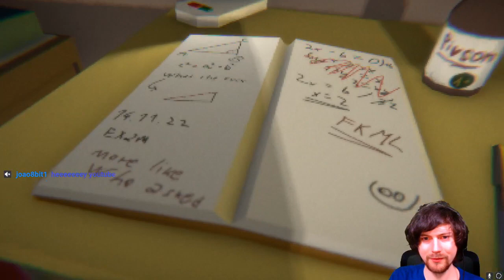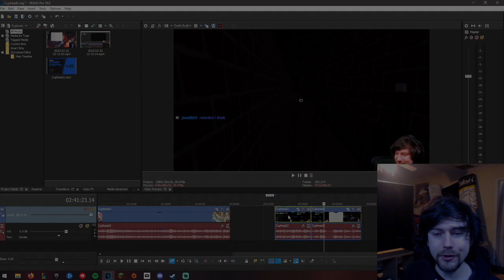Scariest Horror Game I've Ever Played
Heya guys! I played this incredibly scary indie horror game the other night on stream so I figured I'd make it a youtube video. I hope you all enjoy!!

Thanks so much for watching and don't forget to hit that like and subscribe button please :) A follow on my Twitch helps a ton as well if you want to help support me for free!